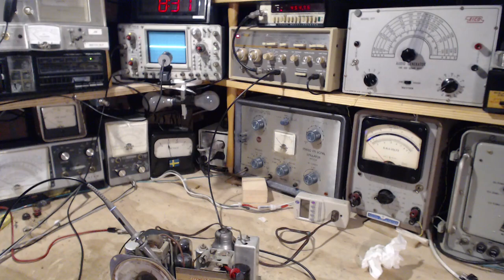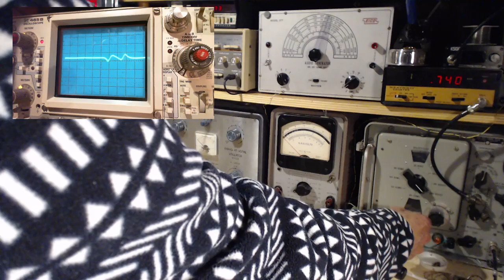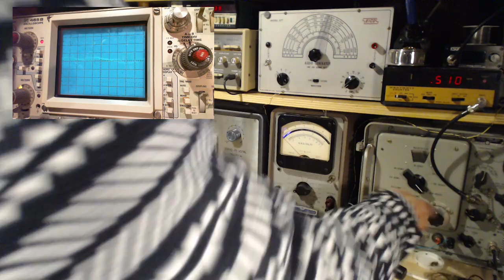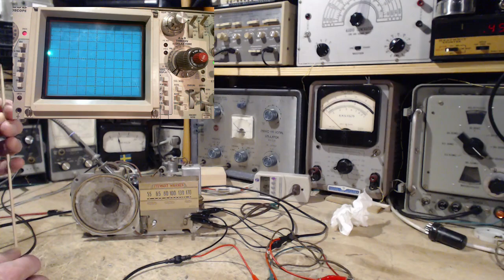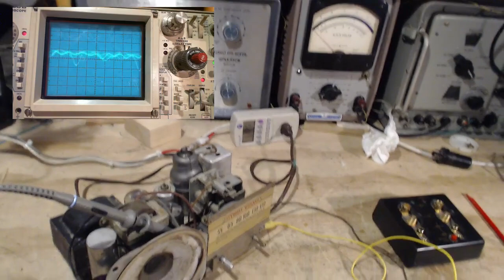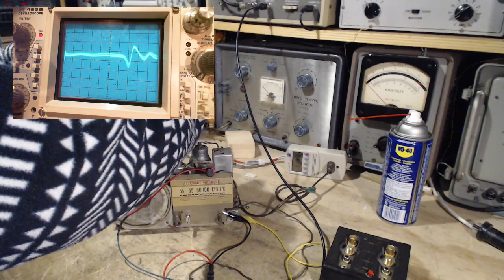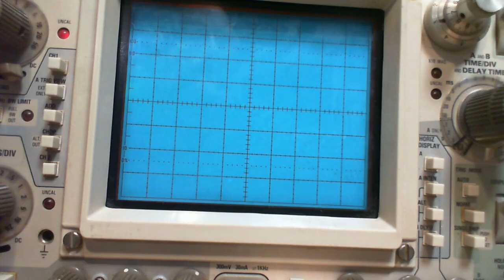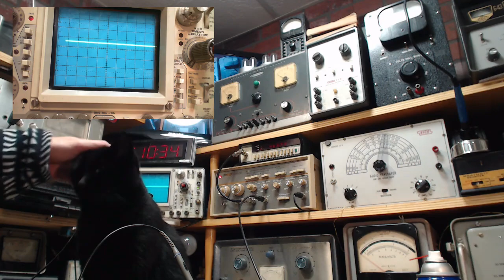Stewart Warner R514 Tube Radio Video #12 - 2nd IF Transformer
This radio has and unusual detector arrangement involving the 2nd IF transformer.  Using my sweep generator, I investigate the alignment of the 1st and 2nd IF transformers but run into trouble with the 2nd one.  I end up a firm step ahead without getting anywhere.